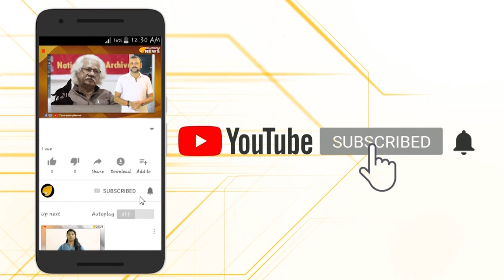കൊടും ക്രിമിനലുകൾ കേരളത്തിൽ! നെഞ്ചിടിപ്പോടെ മലയാളികൾ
ഇതര സംസ്ഥാനങ്ങളിലെ കൊടും ക്രിമിനലുകളുടെ സുരക്ഷിത താവളമായി മാറിയിരിക്കുകയാണ് നമ്മുടെ ഈ കൊച്ചു കേരളം. യാതൊരു പരിശോധനകലും  ഇല്ലാത്ത സ്ഥിതി ഇത്തരക്കാർക്ക് അനുഗ്രഹവുമാണ്